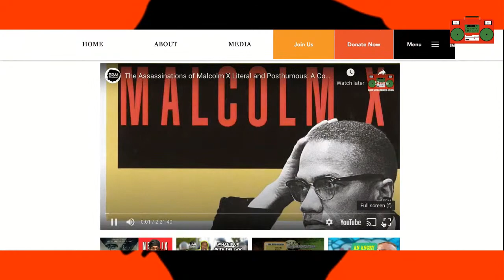A Lie of Reinvention: Correcting Manning Marable's Malcolm X Roundtable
Contributors to A Lie of Reinvention: Correcting Manning Marable's Malcolm X (Black Classic Press, 2012) will gather to discuss Malcolm's life, politics, ideas, movements, and the attempts to posthumously erase, diminish, or rebrand them.

A Lie of Reinvention: Correcting Manning Marable's Malcolm X

Discussing A Lie of Reinvention: Correcting Manning Marable’s Malcolm X

New Netflix Documentary Avoids the Why in Favor of the “Who Killed Malcolm X?”